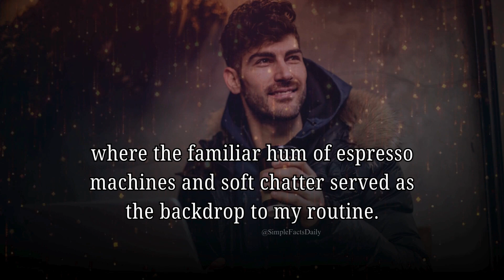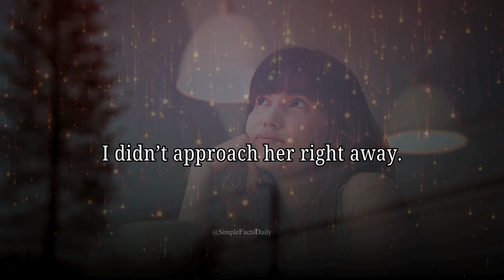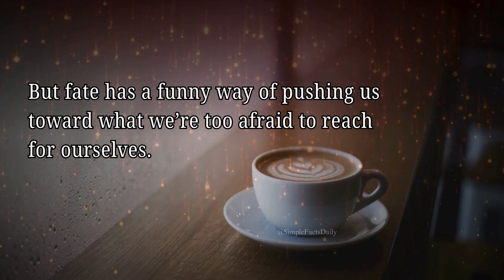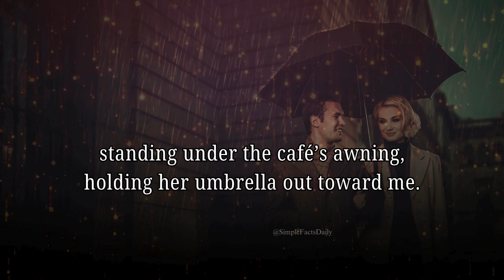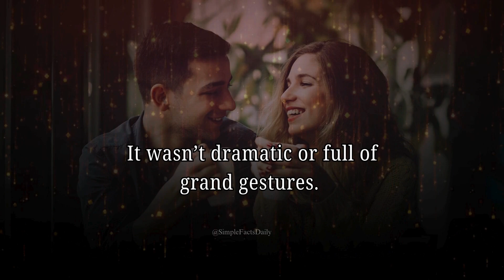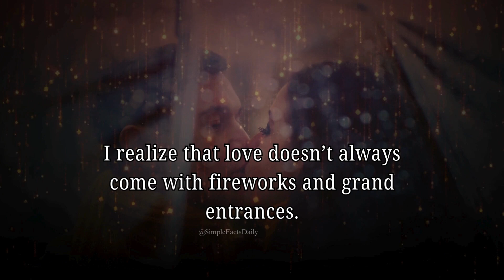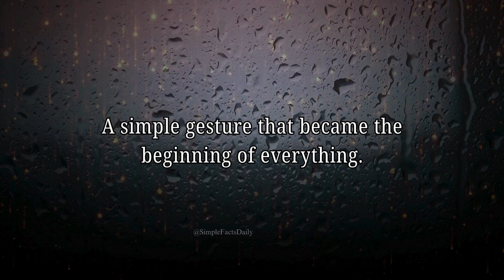☂ How I Fell in Love Under One Umbrella ☂💝🌂 Romance Love Story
This is the heartfelt story of how a simple rainy afternoon led to an unforgettable love. One man’s journey from a shy observer to sharing his life with the woman who changed everything. A beautiful story about love, destiny, and the magic of the little moments.
Hey everyone!!!, just a heads up before we dive in! This video is all for fun and good vibes.  The messages I'm sharing are general thoughts meant to uplift your spirits, not specific advice.  If something doesn't quite fit your situation, no worries!  Just pick what resonates with you and leave the rest behind.  Let's get happy!
Your Queries,
Beautiful Lines for Love,
Beautiful Poems About Love,
Beautiful Poetry for Love,
Communication in Relationships,
Crush Confessions,
For Boyfriend,
For Crush,
For Girlfriend,
For Husband,
For Lover,
For Someone Special,
For Soulmate,
For Wife,
For You,
Healthy Relationships,
Heart Touching Quote,
Heartfelt Love Message,
Love and Relationships Poem,
Love Confessions,
Love Feeling,
Love languages,
Love Letter,
Love Message for My Love,
Love Message,
Love Poem,
Love Poetry,
Love quote,
Love Quotes for Someone Special,
Love Reading,
Love Tips,
Poem About Love,
Poem for Someone Special,
Promise Quotes for Love,
Quote for Love of My Life,
Romantic Love Letter,
Romantic Love Poem,
Romantic Message for Someone Special,
Short and Sweet Love Messages,
Short poems about Love,
Simple Love Quote,
Soulmate and Twin flame,
Soulmate Love Message,
Special Message for Someone You Love,
Thank You for Your Love,
The Best Love Quotes for Your Life,
The Most Beautiful Love Quotes of All Time,
Unconditional Love Message,
Unconditional Love Poem,
Unconditional Love Quote,